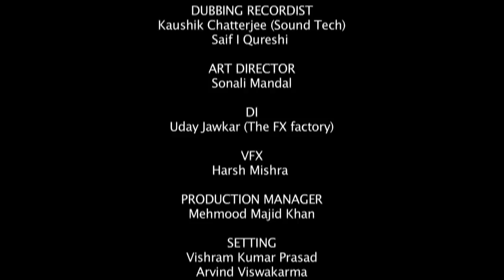Ki Dilen দাদা Timeline720p